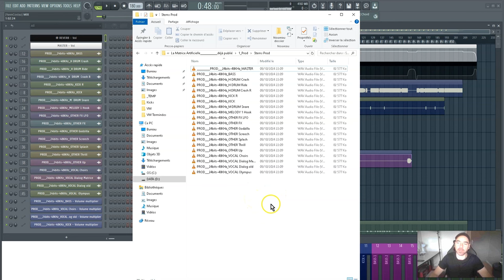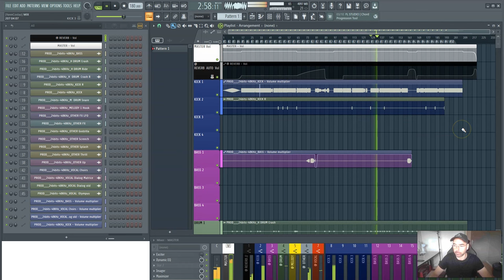COMBIEN DE PISTES POUR COMPOSER UN MORCEAU ?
Nous allons tenter de répondre à cette question en fonction de ton workflow et de tes habitudes de compo...